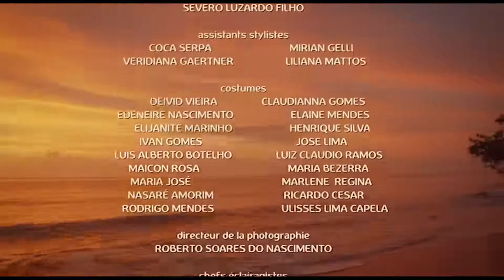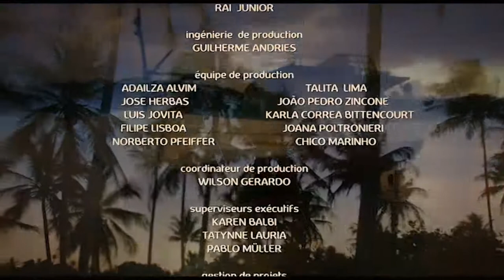on m'a volé ma vie épisode 20